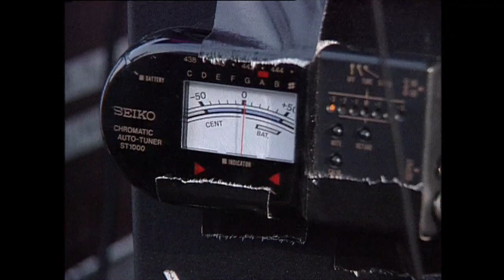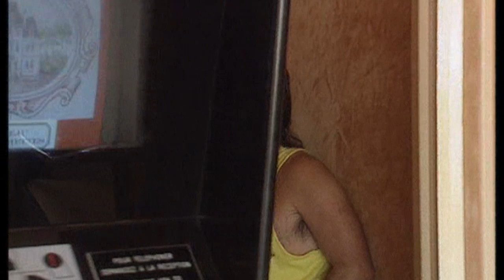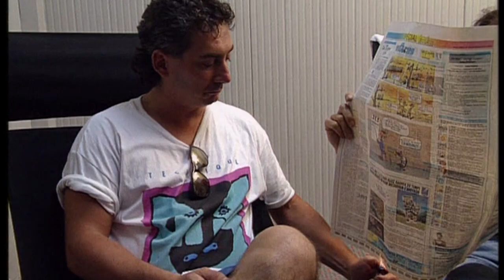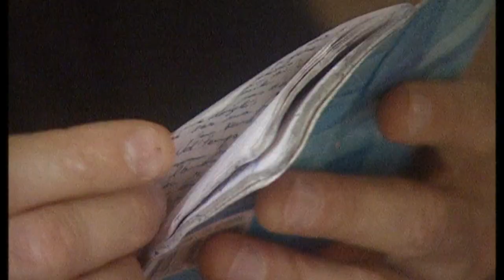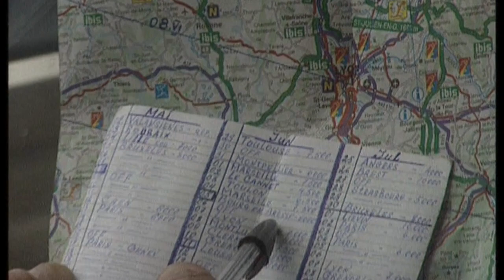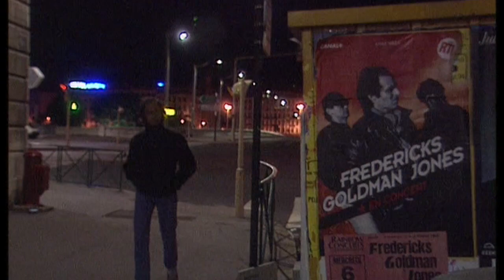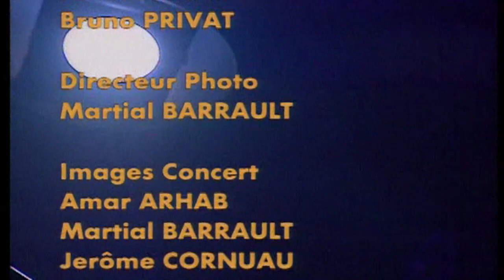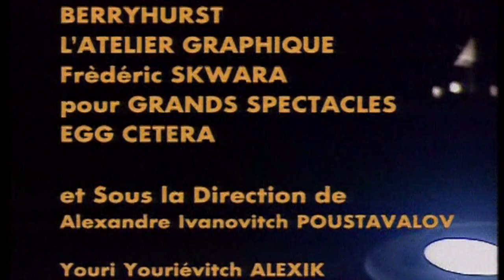Tours et détours - Jean Jacques Goldman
Film de la tournée "Rouge" de Jean Jacques Goldman